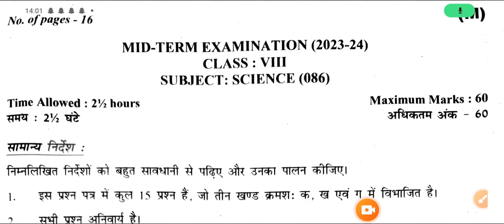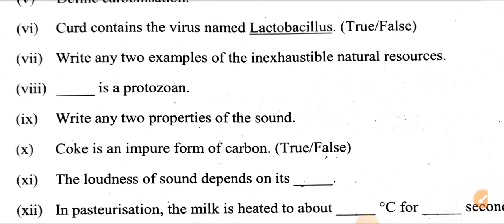Natural Science, Class 8th Mid Term Exam Paper Solution 21/09/23 | Morning Shift | CBSE